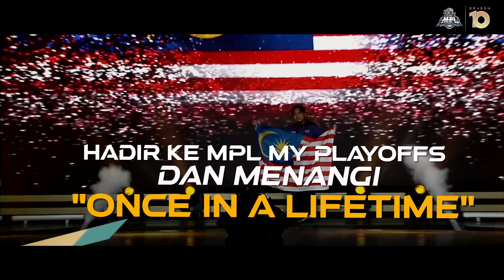ANDA DIJEMPUT KE ACARA MLBB ESPORTS TERBESAR DI MALAYSIA!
[FREE ENTRY] ANDA DIJEMPUT KE ACARA TERBESAR MLBB MALAYSIA !!!

Dedikasi dan Semangat yang diberi oleh semua terlibat kini kita sudah sampai ke Playoff MPL MY S10 dan akan menjadi playoff yang terbesar dalam sejarah MPL MY sempena musim ke 10.
Pelbagai aktiviti menarik, berjumpa dengan influencer seperti Daddyhood dan ramai lagi!! Berpeluang menangi hadiah terbesar di dalam playoff yang akan datang nanti.

Lokasi: Concourse area G - floor, Quill City Mall, Kuala Lumpur, 13 - 16 Oktober 2022.

Siapa yang akan menjadi Juara MPL MY S10 sekaligus mewakili Malaysia ke M4?

Pre Register untuk playoff & menang hadiah terbesar di musim 10! Pre Register disini 👉
shorturl.at/djoQ2

Dan jangan lupa untuk berkongsi siaran langsung kerana anda berpeluang untuk Menang Pelbagai hadiah menarik.